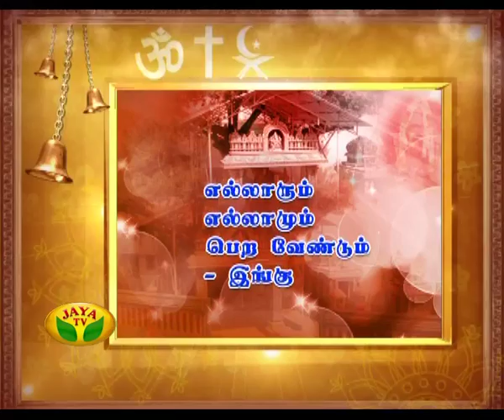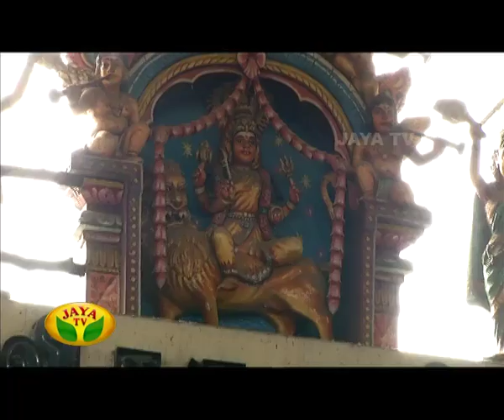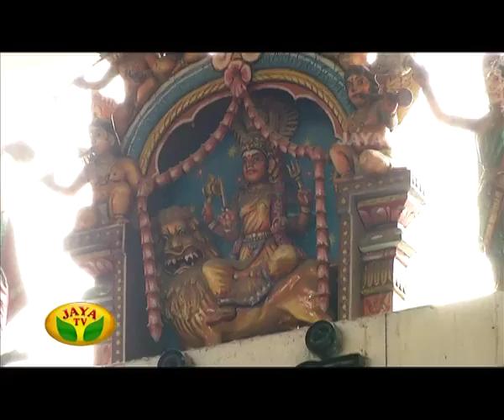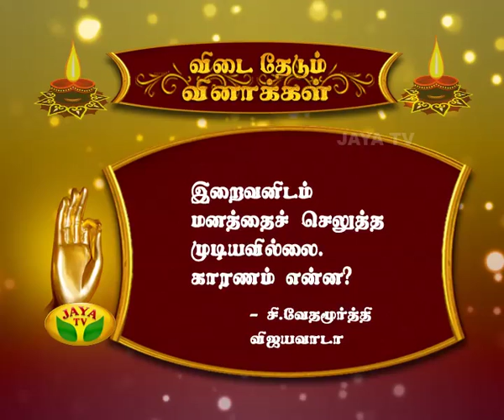Arul Neram - Episode 5368 On 15/04/15